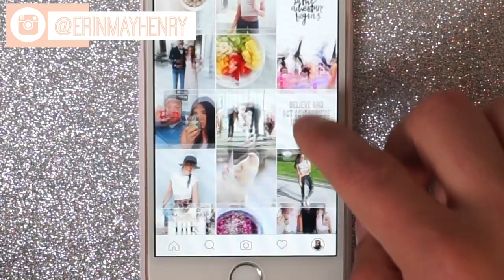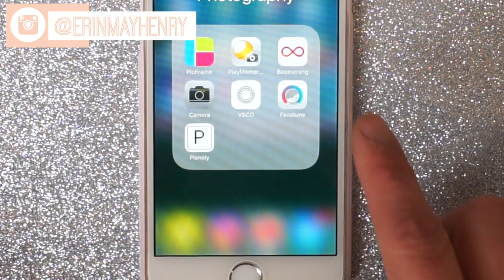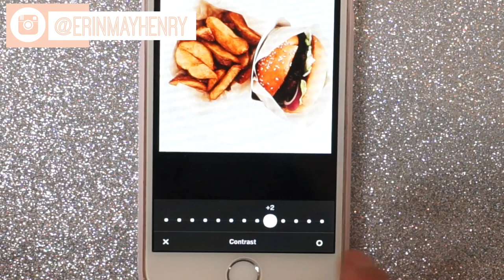LOSING 15000 INSTAGRAM FOLLOWERS IN ONE DAY + HOW I EDIT MY PICTURES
Shameless self-promo here but I would love it if you are interested in following me, my new IG is @erinmayhenry

If you are in a similar situation to me, I urge you to look past the numbers. At the end of the day, they do not mean anything and engagement is all that matters.
Real followers will follow you no matter where you go ☺

xx